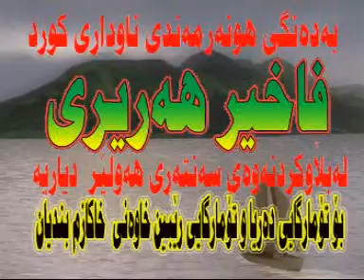fachir hariri 2008 bashi 1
bjee fachir